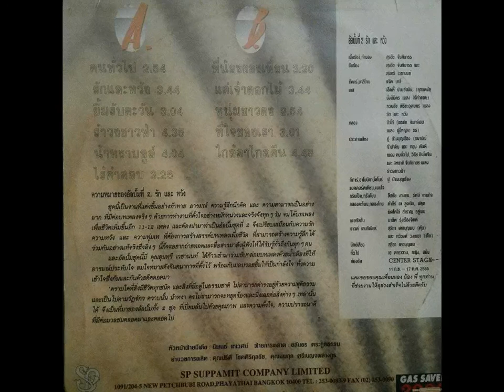สุรชัย จันทิมาธร-สุนทรี เวชานนท์ ชุด รักและหวัง LP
-บันทึกจากแผ่นเสียง เอาไว้เทียบกับแบบอื่นๆ ไม่มีเจตนาละเมิดลิขสิทธิ์นะครับ กลัวลืมเพลงในอดีต หรืออย่างไร แจ้งมาได้ครับจะลบให้ครับโดยไม่มีข้อแม้